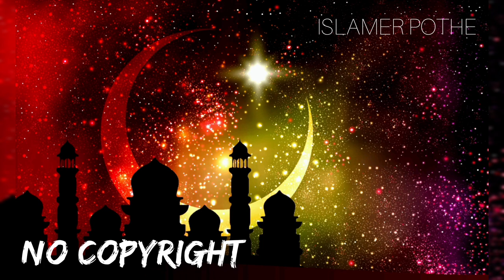no copyright islamic background music.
Yours Quaries
no copyright islamic song
no copyright islamic vedio
no copyright islamic gojol
no copyright islamic background
no copyright islamic
background music islamic

keyword...